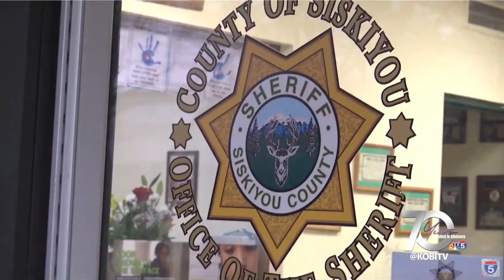Attempted Murder Arrest in Siskiyou County